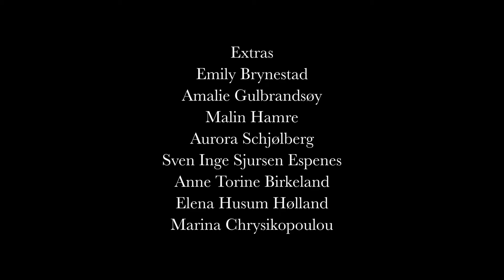Animus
As a result of the betrayal, Maria makes an impromptu reaction and later discovers how far she can go down the rabbit hole.
This short film is about love, betrayal, revenge and reconnecting to past relationships.

Written and directed by Andrew Albert Kwizombe
Producer by: Amalie Gulbrandsøy

Staring
Maria: Runa Birkeland
Marcus: Eric Dirnes
Garry: Tommy Gómez
The other girl: Iselin Rathke

Edited by: Vetle Opedal
Photography by: Peter Hellesøy
Ass Photography by: Krussonas Casey Walters Eleftherios
Line Producer: Bjørn Espeseth
Sound Design: Johan Enander
Ass Sound Design: Bjørn Espeseth
Make-Up Artist: Malin Hamre

Extras:
Emily Brynestad
Amalie Gulbrandsøy
Malin Hamre
Aurora Schjølberg
Svein Inge Sjursen Espenes
Anne Torine Birkeland
Elena Husum Hølland
Marina Chrysikopoulou

Special Thanks:
Frode Søbstad
Alexander Kayiambakis
Südøst Asian Crossover (Oslo)
Krussonas Casey Walters Eleftherios
Hilde Finnseth